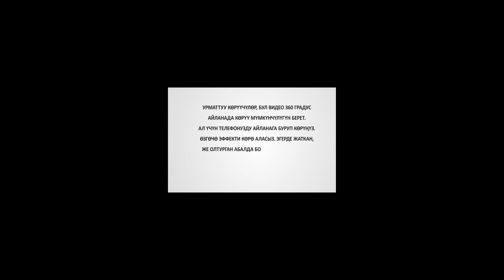TMG360° / Ош шаарынын Кулатов кичи району 360° айланада